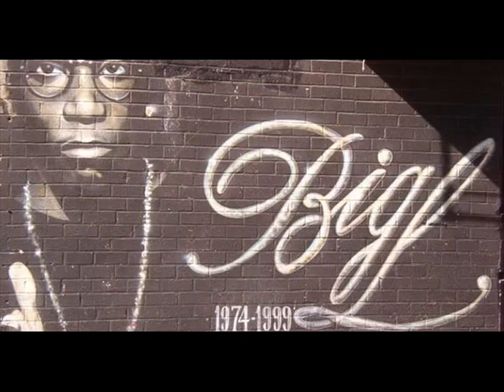E-Hoody- Young Gz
This a Classic track for The Hip-Hop Heads, Worldwide!
Follow Street Prophets CEO @E_HOODY
NYC King Will Always Be Biggie!